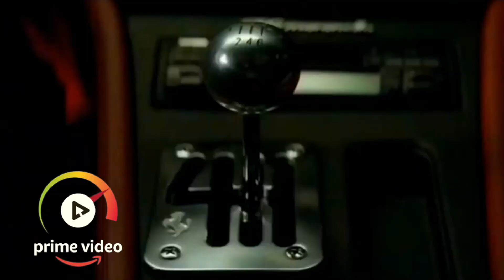March 18 '23 Highlights | Auburndale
Auburndale Speedway

Speedway Video viewers get Prime Video FREE for one month with this exclusive